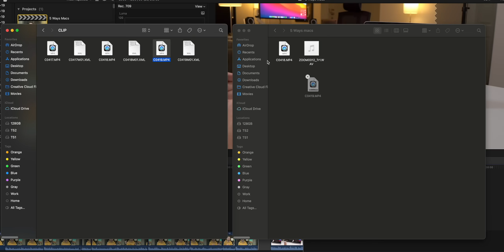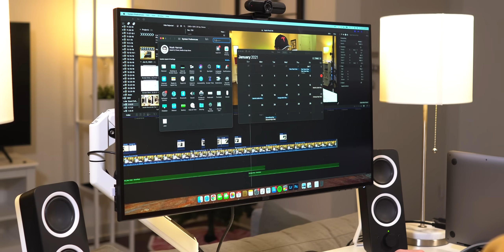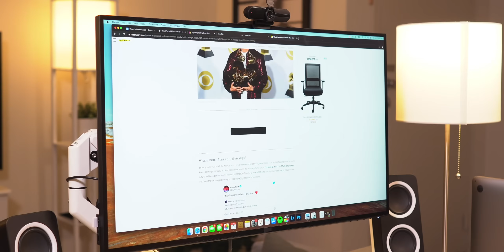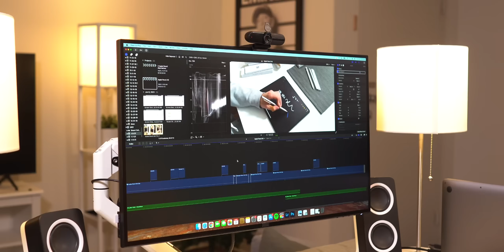5 Ways Macs are better than iPads in 2021!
In this video I share 5 ways Macs, specifically M1 MacBook Air, MacBook Pro and Mac mini are better than their iPad Air, Pro and 8th gen counterparts. This is with regard to file management, word processing, general multitasking, performance and video editing!